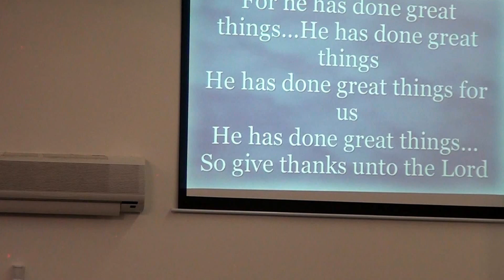Pastor Herbert Kunle Ajayi @ RCCG Jesus House Cleveland - Part 3 of 4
A celebration of praise @ RCCG Jesus House Cleveland on July 21st, 2013.
Featuring Jimmy Olulami, Herbert Kunle Ajayi and Pastor David Adekola.